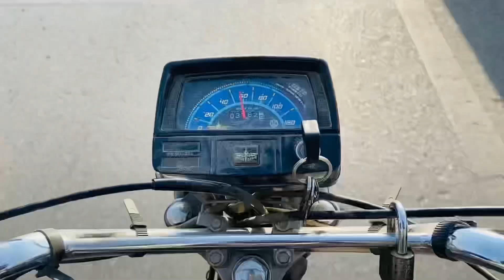Buying a new iPhone today And my first vlog😇